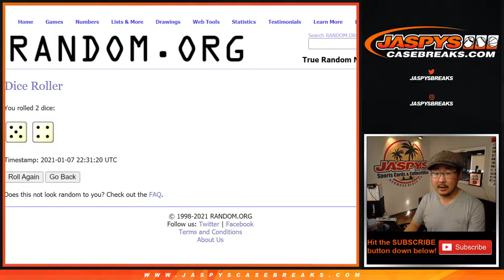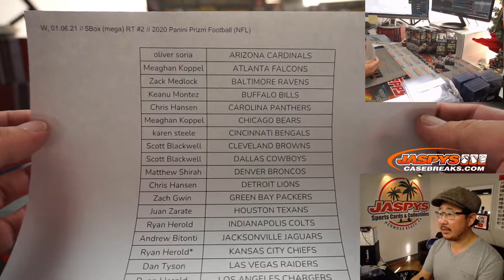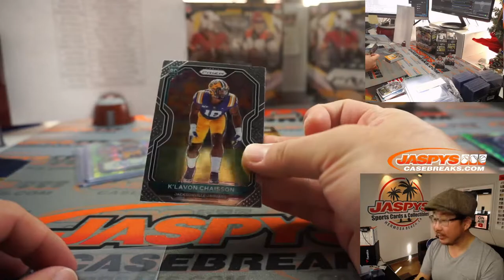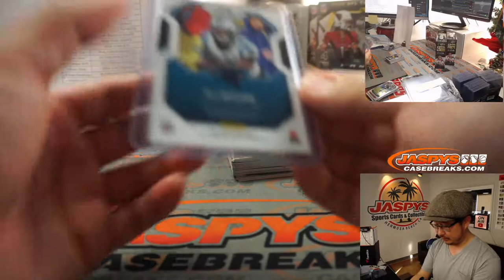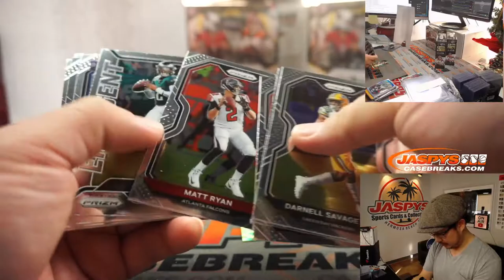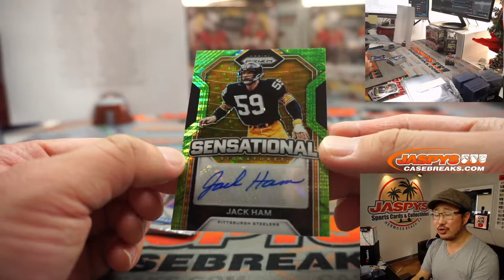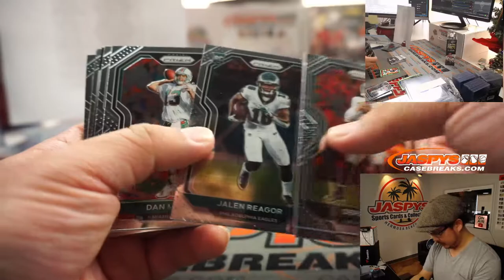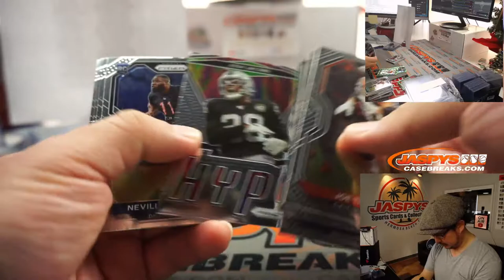Th, 01.06.21 // 5Box (mega) RT #2 // 2020 Panini Prizm Football (NFL)